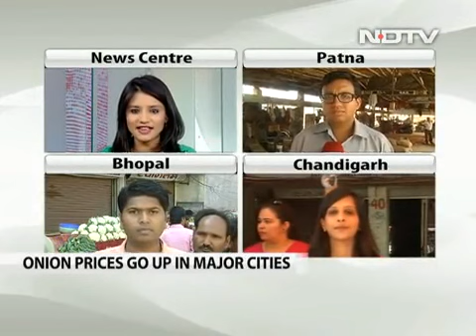Inching towards Rs 100 a kg, onions make India weep Video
Onions, a staple of most Indian dinner tables, is inching towards Rs. 100 a kilo in the festival season, and the Centre suspects hoarding is one of the reasons. Traders in many cities blamed the sharp rise in onion prices on excessive rain, which has ruined crops in Maharashtra, a major onion supplier. Onions are also in limited supply from other producers like Gujarat, Karnataka and Andhra Pradesh.